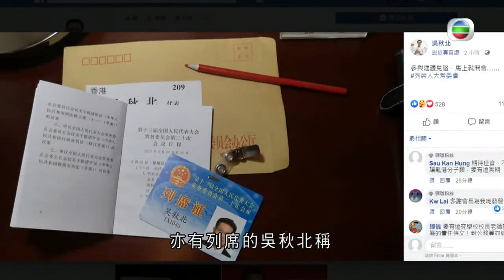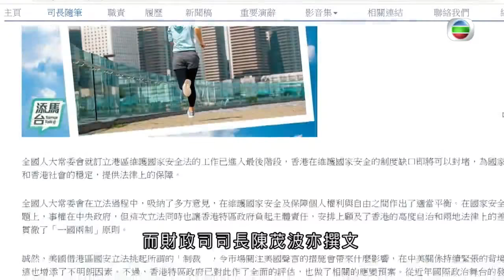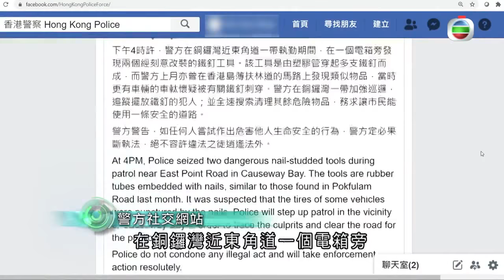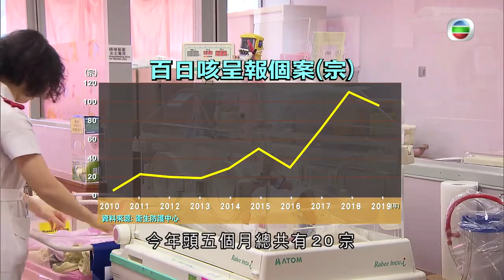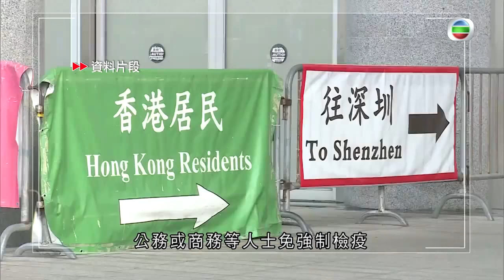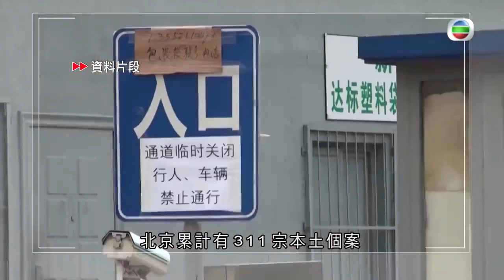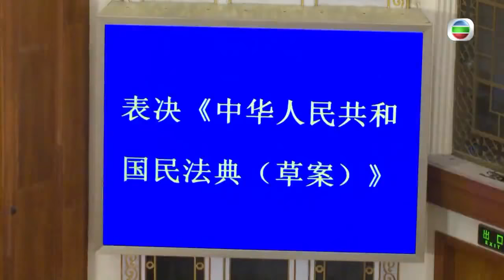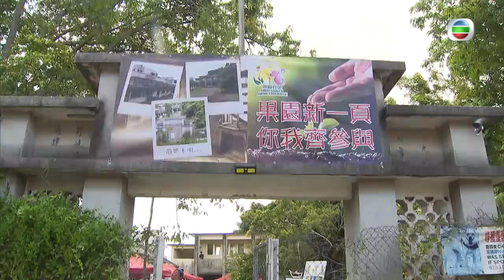TVB無綫7:30 一小時新聞 - 香港國安法審議 有建議要求最高刑罰要終身監禁 港區人大葉國謙指國安法草案有充分回應 - 香港新聞 - 20200628-TVB News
相關影片:
1. TVB 無綫7:30 一小時新聞 -全國人大常委會明日起一連三日開會 全國人大常委譚耀宗指會反映各界對香港國安法意見 但認為反對立法無意思 - 香港新聞 - 20200627 - TVB News
2. TVB 無綫7:30 一小時新聞 - 基本法委員會副主任譚惠珠指 全國人大常委會很大機會在下星期通過香港國安法 - 香港新聞 - 20200626 - TVB News
3. TVB 無綫7:30 一小時新聞 - 基本法委員會前副主任梁愛詩估計 香港國安法好大機會月底通過 - 香港新聞 - 20200625 - TVB News